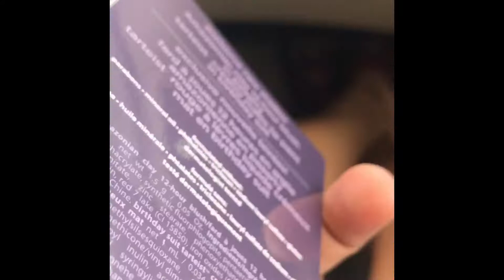Free Makeup |Tarte Cosmetics| Sephora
Happy Birthday Beauty Insider from Sephora! To me
And Happy Vlogust YT! Thanks for clicking on my video. Today is a quick swatch video I took on National Lipstick day! Hope this helps!

Nope didn't get into MAC but I did get my birthday gift from Sephora!

Sooo since I am a new youtuber and practice makes perfect I want to try this Vlogust thing! Wish me luck ☺️

*From ColourPop Blend to pure Tarte*

Sephora Beauty Insider 👇🏾👇🏾

Song in the beginning : SZA-Doves In the Wind